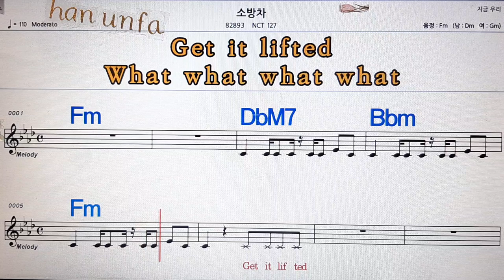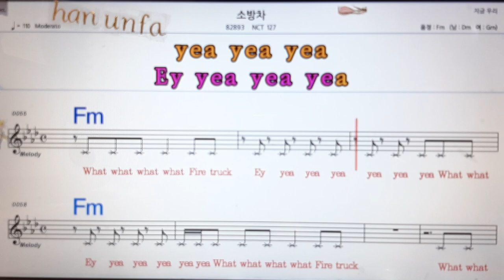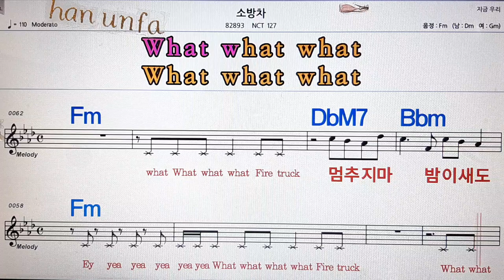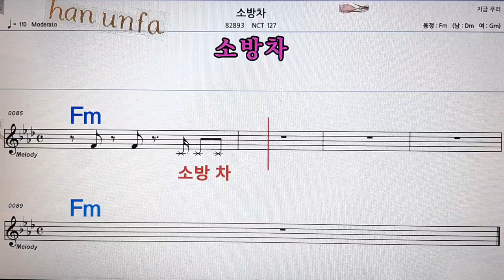소방차/NCT 127💋노래방, 통기타 , 코드 큰악보, 가라오케, 반주💖Karaoke, Sheet Music, Chord, MR